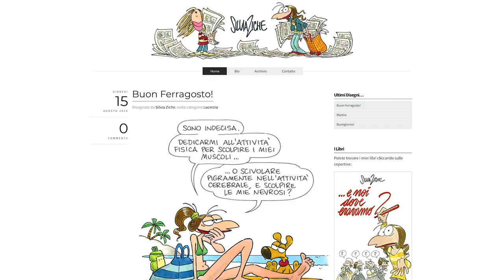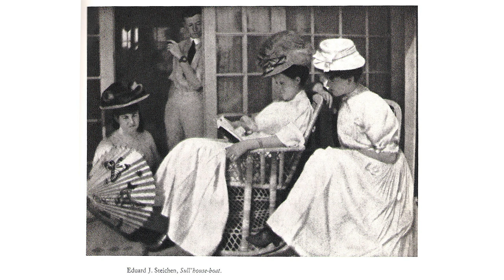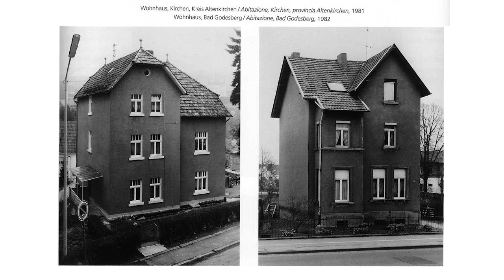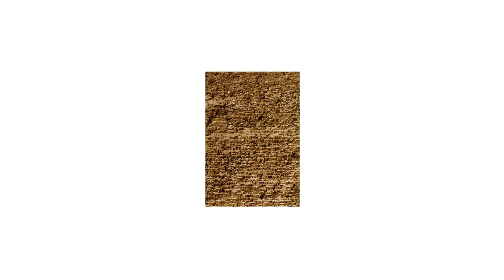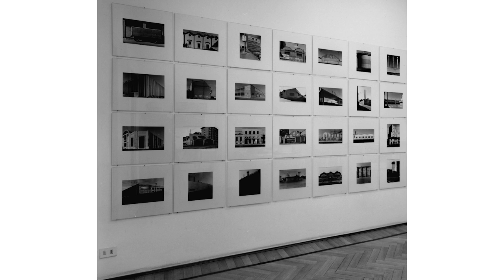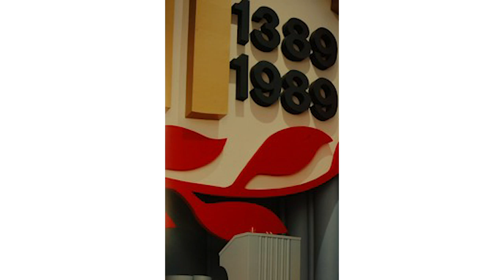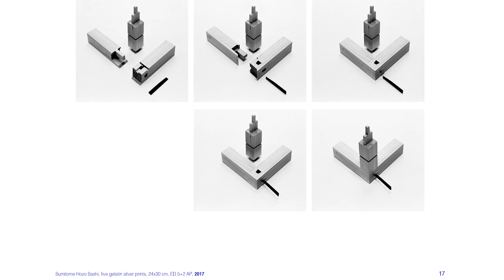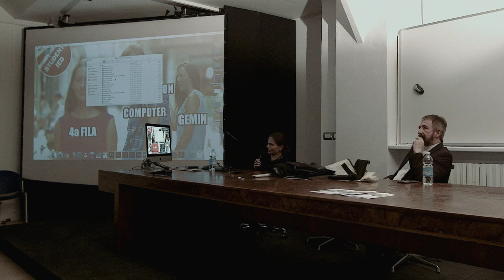Storia della Fotografia - incontro con Angela Madesani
Un incontro in IED con Angela Madesani - storica della fotografia - per una panoramica sulle peculiarità di molti autori che hanno contribuito a tracciare la storia della fotografia.